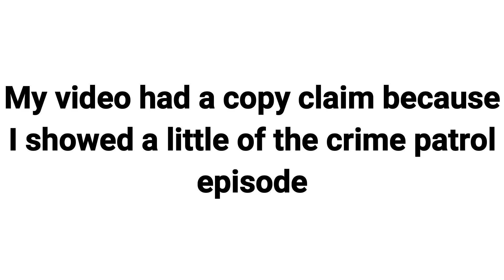VLOG | Tv Time | DIY Nails | Flower Delivery | Makeup | Makeup Remover | Raheela Ramdhani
hey beautiful people
welcome back to another amazing video

today we are doing a vlog
it was such a beautiful day and i wanted to share it with you guys

i really appreciate all the love
thank you so much to all the new subscribers, welcome to the Raheela family

you wont be charged any additional cost as of the price you get, i will just make money of you purchasing from my link

I TRY TO PURCHASE EVERYTHING ON MY OWN SO I CAN PROVIDE HONEST AND DETAILED REVIEWS!!

THE END!!!